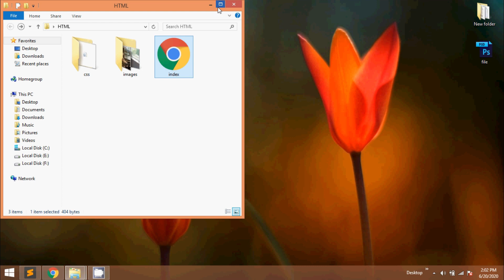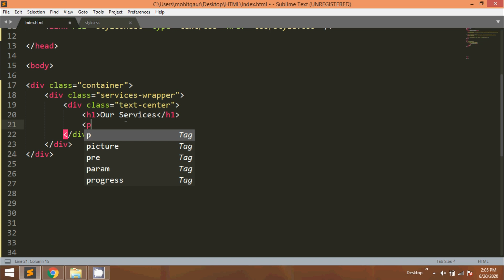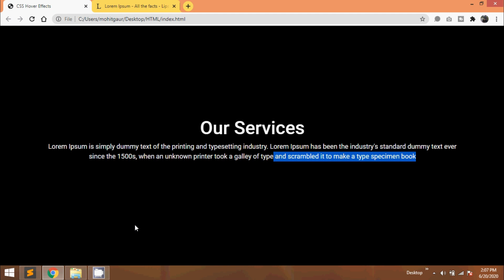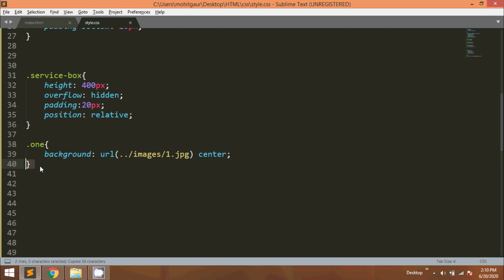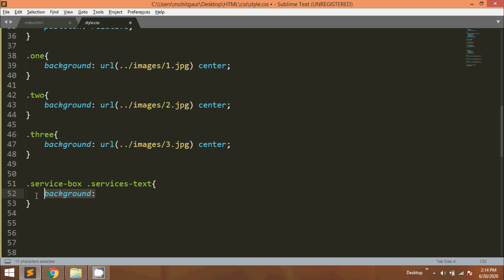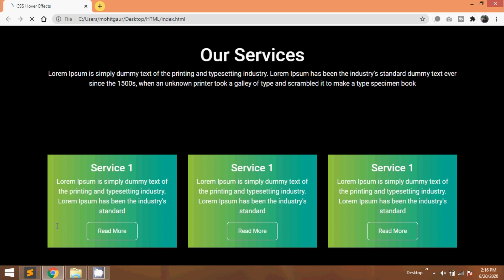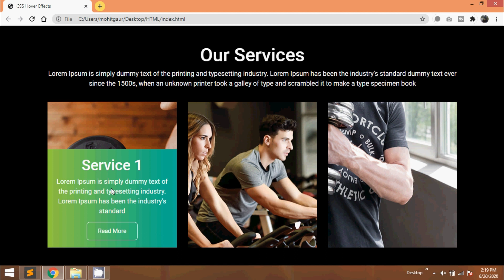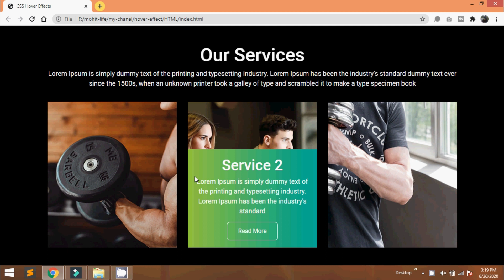CSS Responsive Card Hover Effects | CSS Animation Effects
HTML & CSS Responsive card animation tutorial.